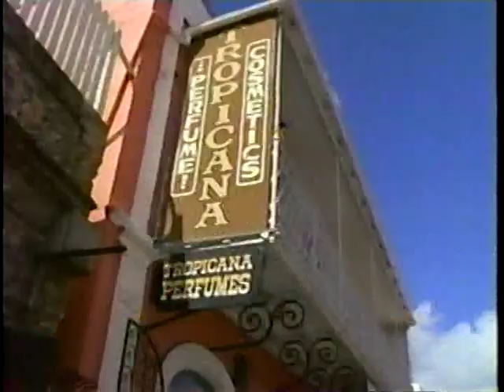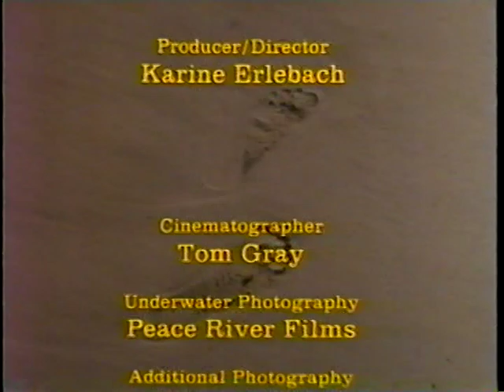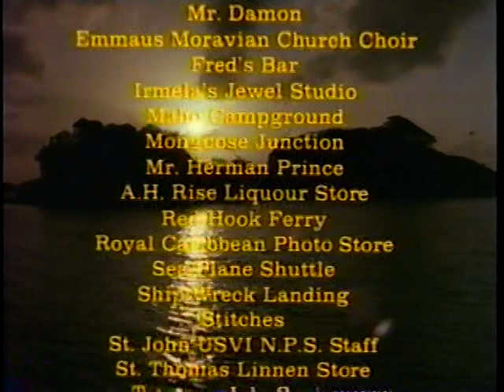St. John Virgin Islands National Park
AVA18223VNB1, 1990

This program will introduce visitors, cruise ship passengers, and residents to Virgin Islands National Park. It will identify the park as a unit of the national park system, illustrate the beauty of the park and variety of resources and recreational opportunities.